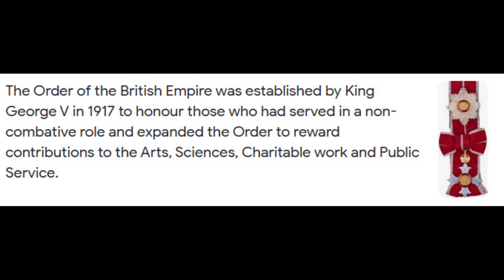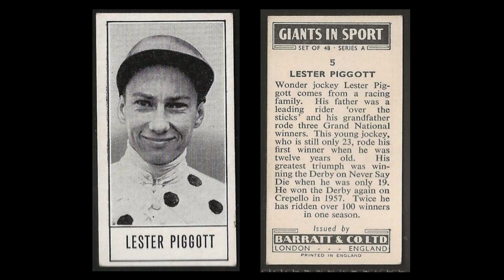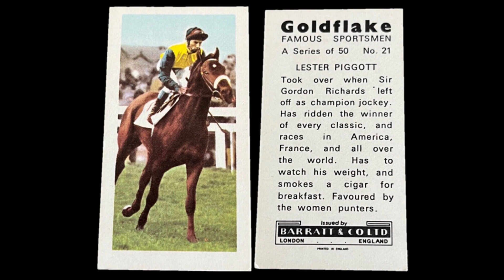The Infamous Mr. Piggott & His Cards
Despite his many controversies, the Racing Post ranked Lester Piggott No. 2 their list of the Top 50 Jockeys of the 20th century, behind Sir Gordon Richards. The latter of which championed the young Jockey on his way to fame, fortune - and infamy...This is his story through his cards. Enjoy.